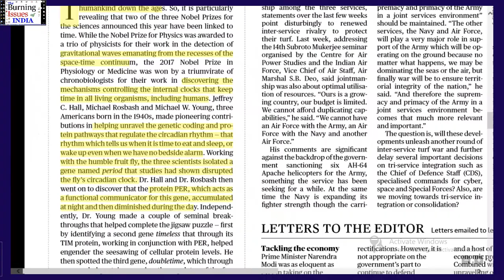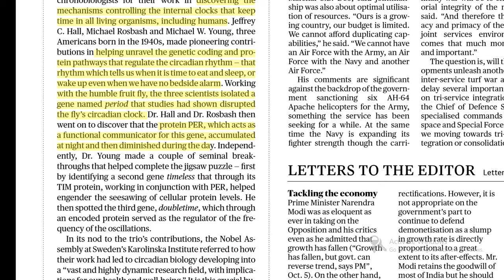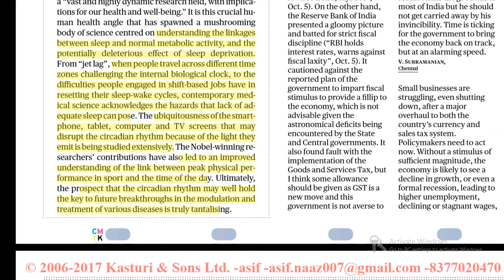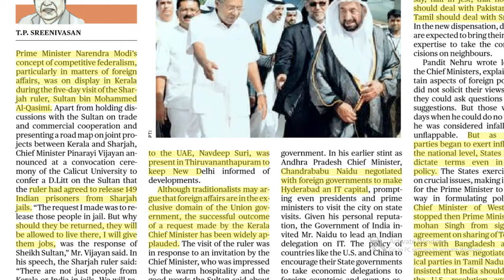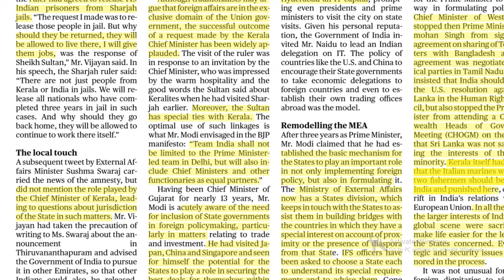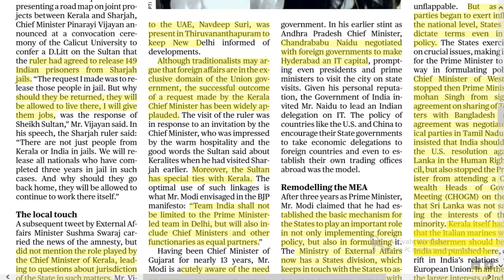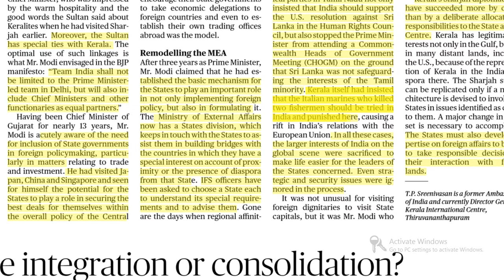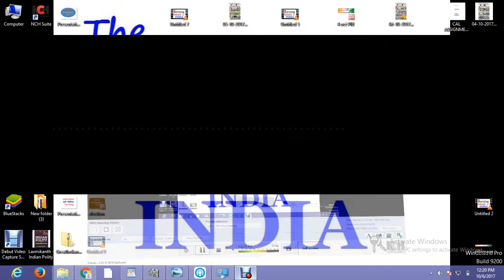Hindu EDITORIAL Analysis in Hindi ! 6 OCTOBER 2017! UPSC/UPPSC/PSCs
1-STATES IN INDIAN DIPLOMACY
2-THE RHYTHM OF LIFE